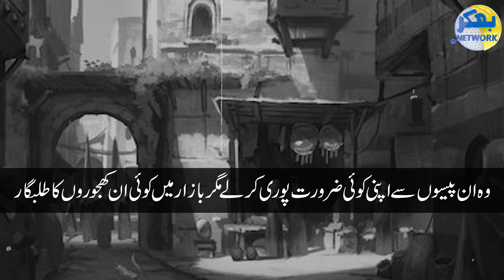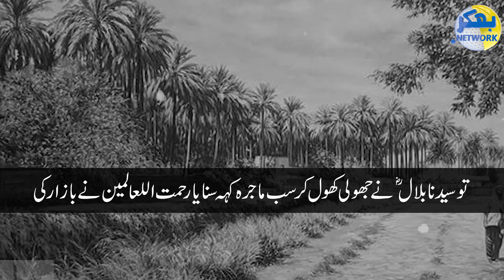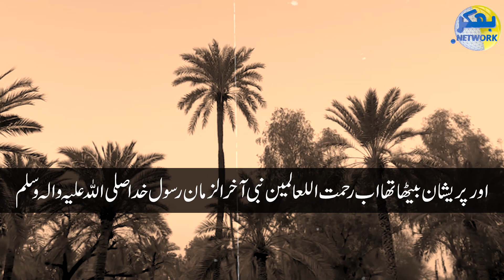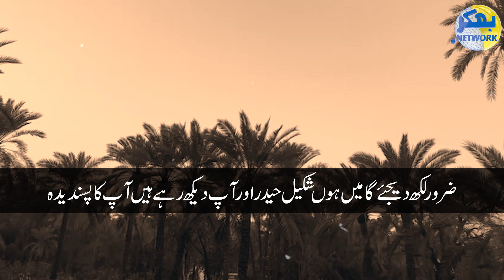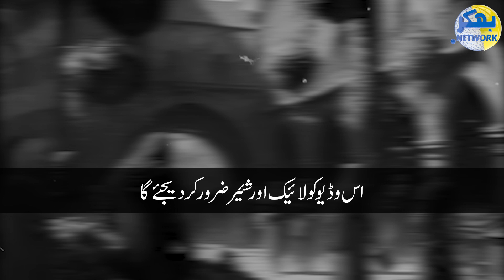کھجوروں کی ملکہ کہلانے والی عجوہ کھجور کی دل میں اتر جانے والی داستان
اس پھل کو نبی پاک سے اتنی عزت کیسے ملی خدا ہم سب کو مدینہ پاک دکھائے